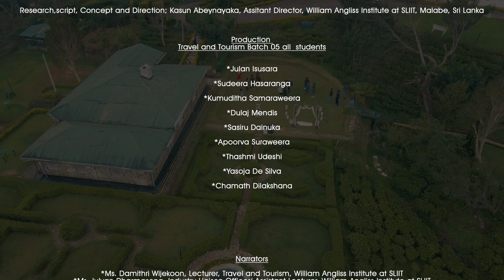Sri Lankan Wedding Tourism: A Sustainable and Responsible Option at Heritance Tea Factory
Sri Lanka is a beautiful country with a rich history and culture, making it a popular destination for weddings. In recent years, the country has also become a leader in sustainable tourism, with many wedding tourism businesses investing in people, planet, and prosperity.

A wedding in the mountains of Sri Lanka can be a particularly sustainable option, as it can showcase the country's natural beauty and its rich cultural heritage. Couples who choose to have their weddings in the mountains can also incorporate traditional Sri Lankan elements into their ceremony, such as a garland exchange or a flower bath. This can help to make their wedding truly unique and memorable.

Overall, the wedding tourism industry in Sri Lanka has the potential to bring significant benefits to people, planet, and prosperity.

Sri Lankan wedding tourism is a sustainable and responsible option for couples who want to have a beautiful and meaningful wedding. By investing in people, planet, and prosperity, wedding tourism businesses in Sri Lanka can help to ensure that the country remains a popular destination for weddings for many years to come.